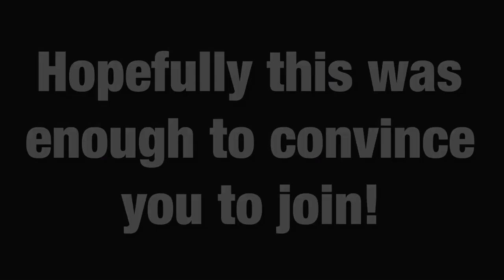Join our Discord server! | +NEW OUTRO | Read desc | Pony Town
Hello!
Yes, we finally have an offical Lavender’s Home Discord server! Now you might be wondering, what happened with the cult Diacord server? Wasn’t that like our main Discord server??? Well, that was a cult server. I wanted to finally make a nice server for my channel as a whole. I didn’t see a point in having a cult server anymore. Plus, a lot of people have already abandoned the old server. It was just so outdated and I hated being in it(I’m sorry it was very inactive for a while, I had been planning to do this for so long).
If you have Discord, it would be very cool if you could join our server! It would be nice to be able to communicate with many fans and friends.
Also, a big thanks for my biggest simp(LMAO) for making me an outro!! I love it so much and I’m so happy to finally have an actual outro. They’re also the same person who made the drawing you see in the thumbnail! They will be making all of our server emojis.

Hopefully this was enough to convince you to join! Here’s the link to the server:

(Please keep in mind I will not be accepting friend requests like I did before. I will only be keeping those people to who I regularly talk to. Please do not send me a friend request if you don’t intend to talk to me or send me something important.)

My Twitter(because some people don’t think I’m real): Lavenderxuwu